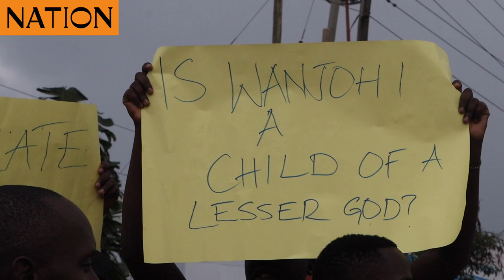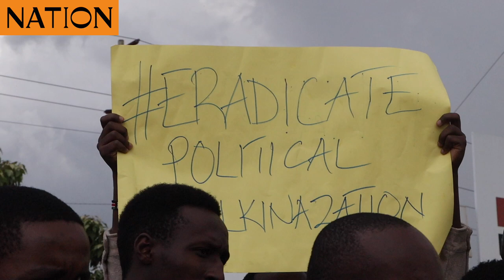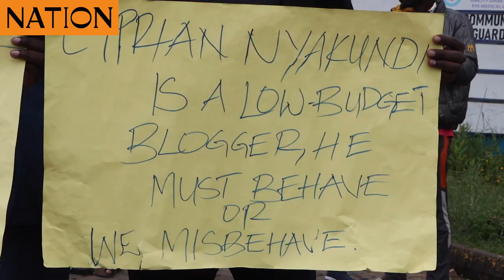Succesful beneficiaries of businessman James Wanjohi's Worthstart defend him against fraud claims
Succesful beneficiaries of businessman James Wanjohi's Worthstart defend him against fraud allegations